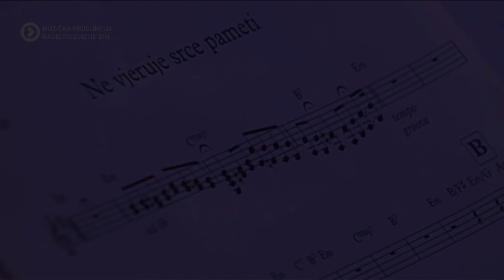Ljubomir Intime - Ne vjeruje srce pameti ( Miroslav Skoro)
Ljubomir Intime
Muzicka produkcija BHRT
Cover(Miroslav Skoro)